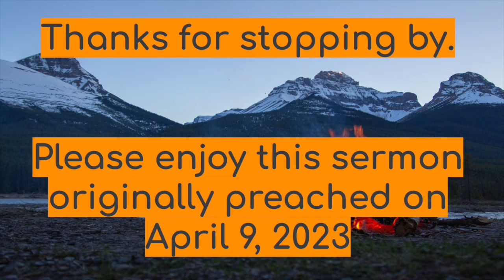Sermon: Easter Sunday -- April 9, 2023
Greetings friends. On April 9 this year we celebrated the most special news in our entire faith tradition, the news that on this day early in the morning  some 2000 years ago, God raised Jesus from the grave. In this sermon we explore some of what that news really means for us. We hope you experience this message as a word of grace.